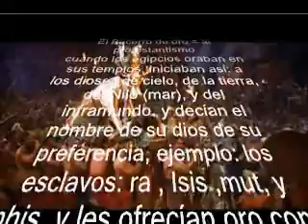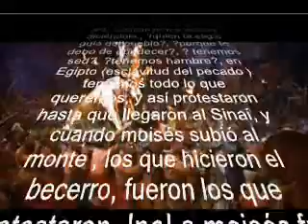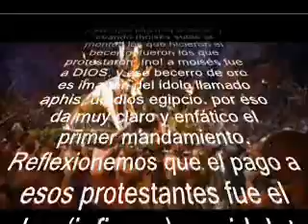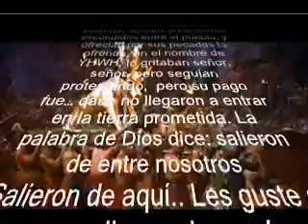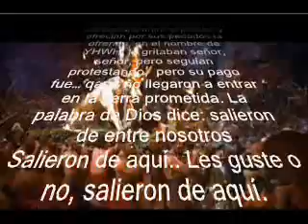el becerro de oro y el protestantismo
cuando se es protestante das una falsa adoracion, y la pagas con $